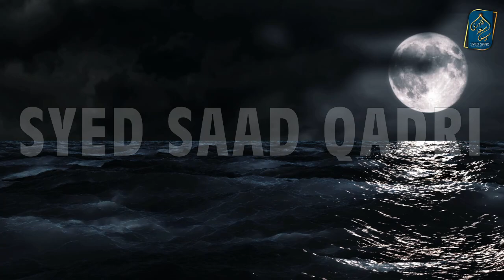history of lodhi | history of lodhi dynasty | history of lodhi pathan in urdu | Sultan Bahlol Lodhi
Lodhi Pathan ki Tareekh History of Lodhi